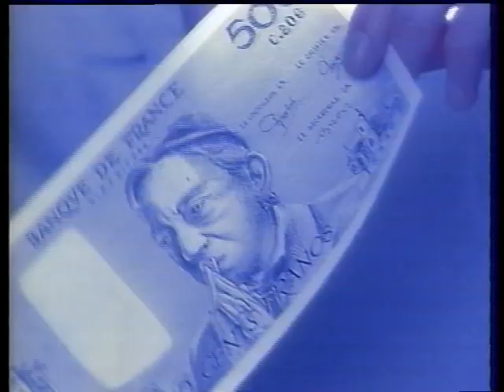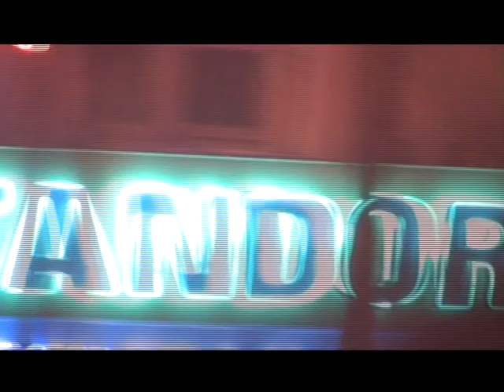Buzy : Une vie un live (1ère Partie - 2006)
Interview par Didier Varrod (2006 real Sandrine Rommet-Lemonne)
+ Extraits du concert de la Boule Noire :
Borderlove, Décadents, L'an 2000, Shepard (Guest Yann Péchin)
Je suis un arbre, Comme des papillons (Guest Bernard Lavilliers)
+ extraits des clips :
Body physical (1987, Jean-Paul Saulieu)
Baby boum (1988, Jean-Paul Saulieu)
Shepard (1989, Roch Stéphanik)
Adrian (1984, Hilton McConnico)
Gainsbarre (1986, Gilbert Namian)
Je suis un arbre (2005, Nicolas Hidirogiou)
Délits (1999, Stéphane Garcia)